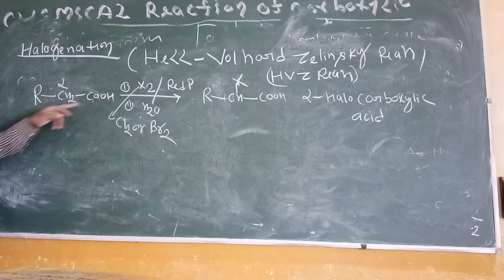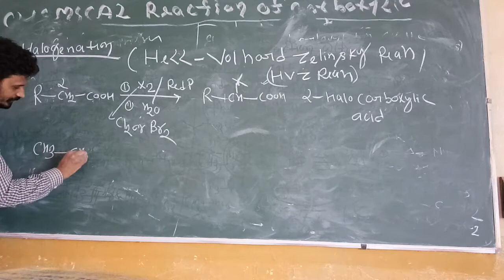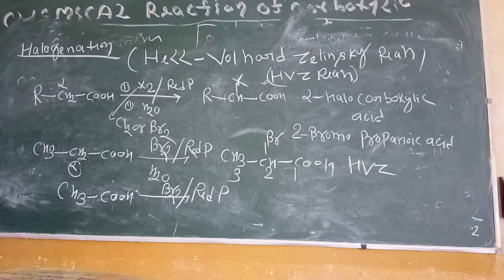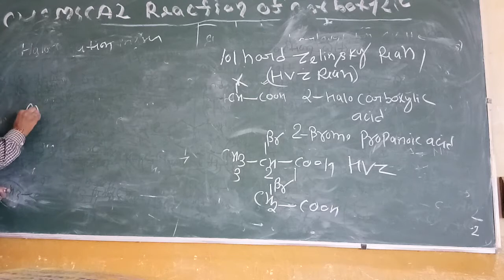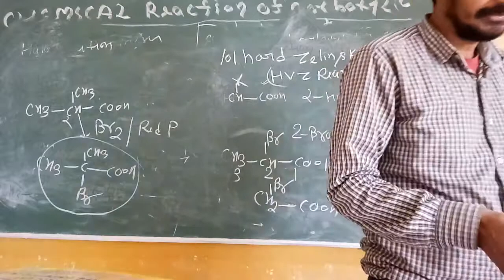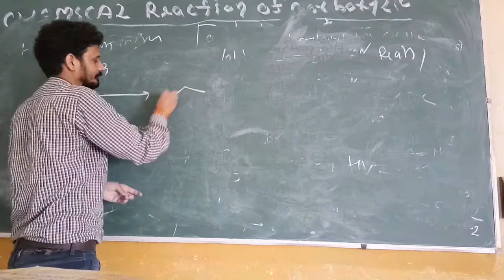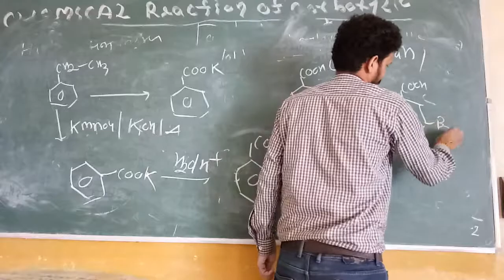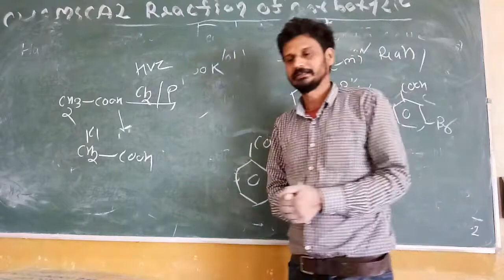L-20 corboxylic acid